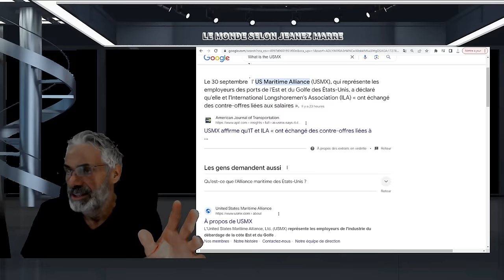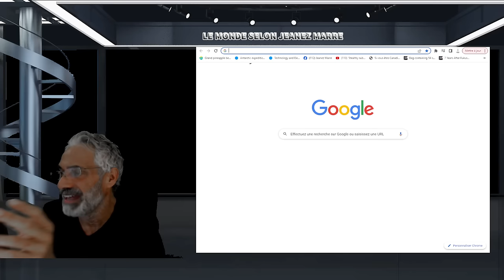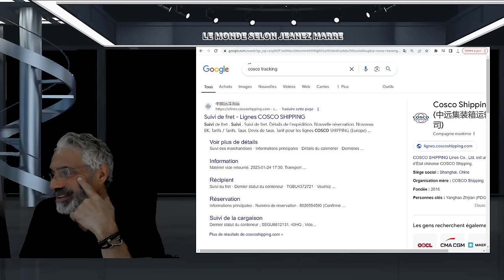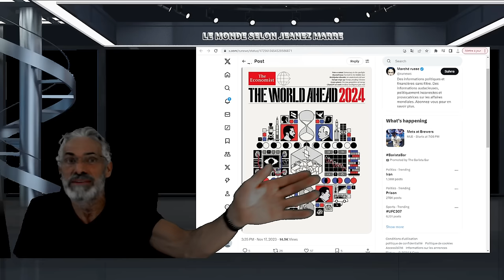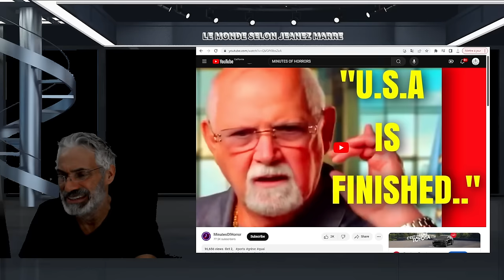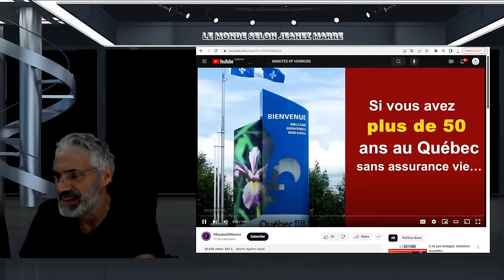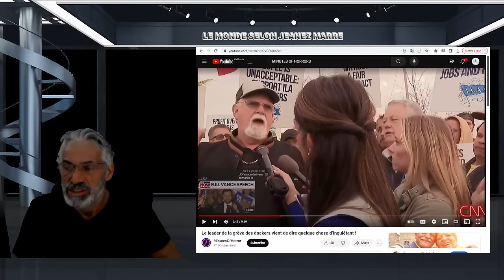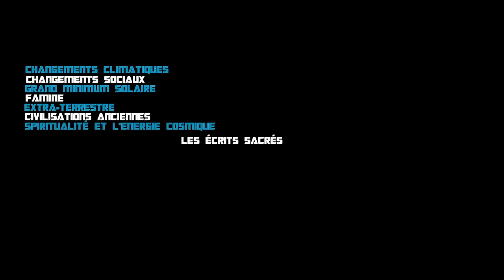OH MON DIEU; THE ECONOMIST AVAIT TOUT PRÉDIT EN 2023 CET HOMME LANCE UN ULTIMATUM AU MONDE ENTIER.